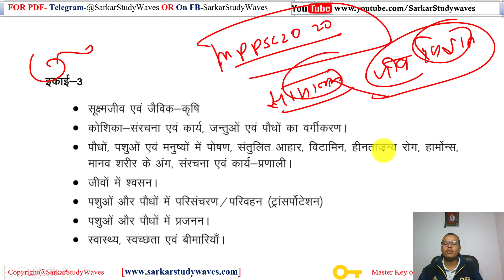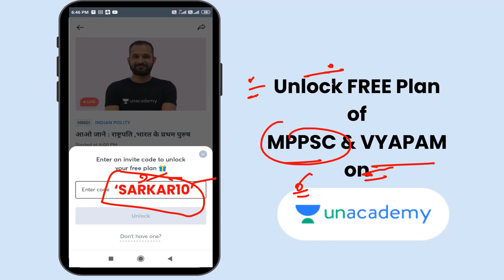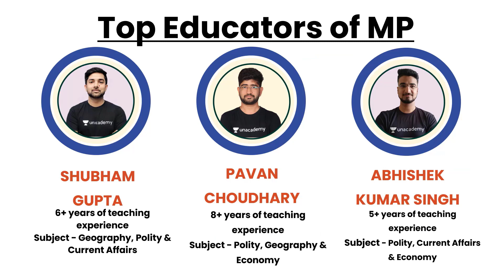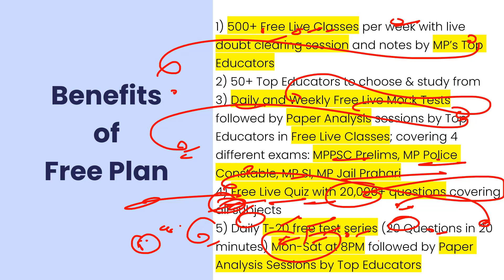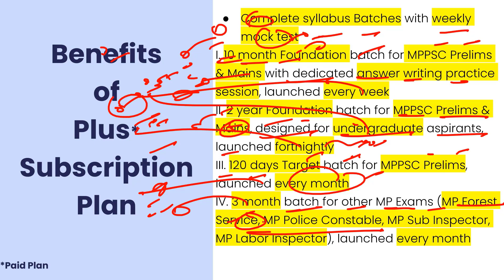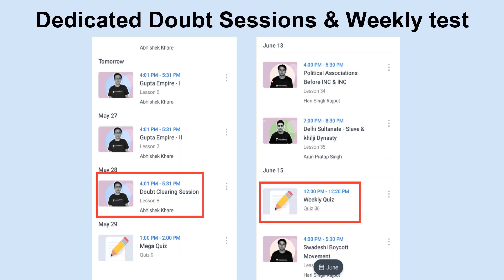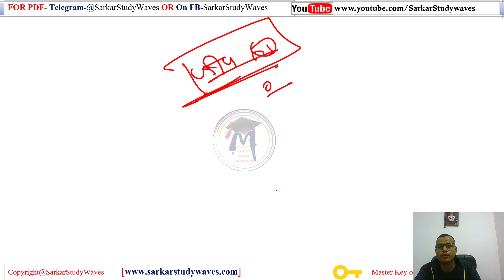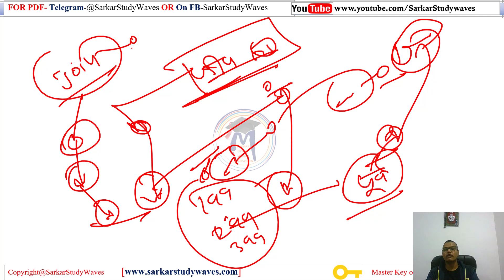10.MPPSC2020-Paper-3 Unit-3-ScienceAndTechnology-Biology-कोशिका (Cell) P3 By Dev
MPPSC Mains 2020 full course, Madhya Pradesh PSC 2020 full course, मध्‍यप्रदेश लोक सेवा आयोग मुख्‍य परीक्षा 2020, SSW_Education

इकाई – 3
सूक्ष्‍मजीव एवं जैविक – कृषि
कोशिका – संरचना एवं कार्य, जंतुओं एवं पौधों का वर्गीकरण।
पौधों, पशुओं एवं मनुष्‍यों में पोषण, संतुलित आहार, विटामिन, हीनताजन्‍य रोग, हार्मोन्‍स, मानव शरीर के अंग, संरचना एवं कार्य-प्रणाली।
जीवों में श्‍वसन।
पशुओं और पौधों में परिसंचरण/परिवहन (ट्रांसपोर्टेशन)
पशुओं और पौधों में प्रजनन।
स्‍वास्‍थ्‍य, स्‍वच्‍छता एवं बीमारियॉं।

• इतिहास+ भूगोल
• षष्‍ठ प्रश्‍नपत्र
धन्‍यवाद!

Cell

mppsc2020 science syllabus
mppsc2020 science
science and technology for mppsc2020
mppsc2020 science syllabus  by dev mppsc2020 science syllabus by ssw education

10.MPPSC2020-Paper-3 Unit-3-ScienceAndTechnology-Biology-कोशिका (Cell) P3 By Dev